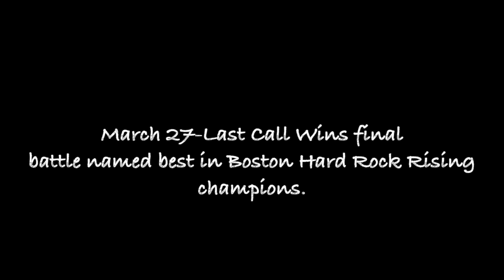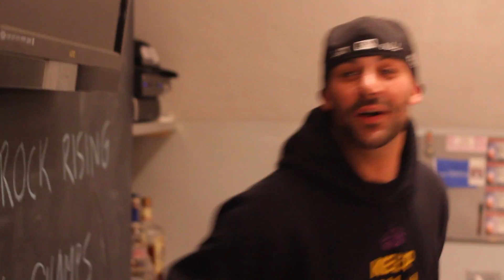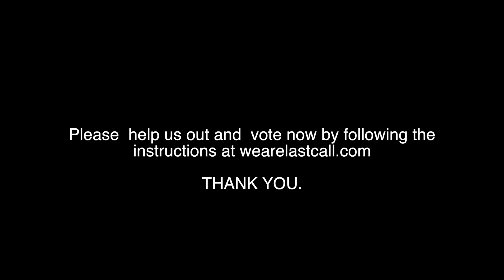We Are Last Call "Promote The Vote" for the Hard Rock Rising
This is a video we made to urge people to vote for us for the Hard Rock Rising Global portion of the Battle of the Bands. We represent the Boston Hard Rock. We are 1 out of 82 bands in the world in the competition. Top 25 by votes make it to the final round. Only 1 will then be chosen to go to Italy and perform in front of 40,000 screaming fans. to vote. Follow the link that we will provide. Or go to wearelastcall on Facebook. "like" us and click on the link provided on our status update. Also you can click on the link to vote ..Thank you for the vote and spread the word. One Love ~LC~